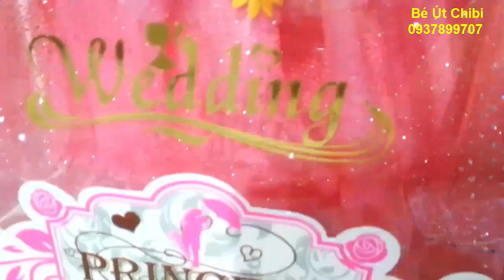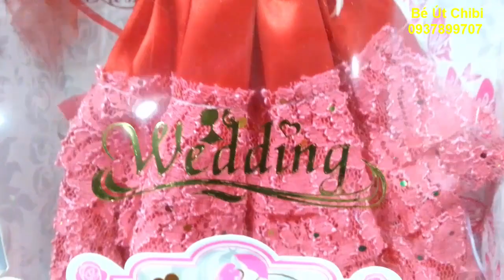Tổng hợp Búp bê khớp/Búp bê công chúa/Búp bê barbie - Búp bê thân yêu xinh đẹp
Búp bê tiểu thư, búp bê trái cây, búp bê nghệ sỹ, búp bê sành điệu, búp bê khổng lồ, búp bê cô giáo, búp bê tiếp viên hàng không. cùng nhau khoe sắc cực cute, cực xinh đẹp nhé... Điện thoại 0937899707 để đặt hàng, nhớ xn phép ba mẹ trước khi gọi các em nhé, chúc các em vui hii